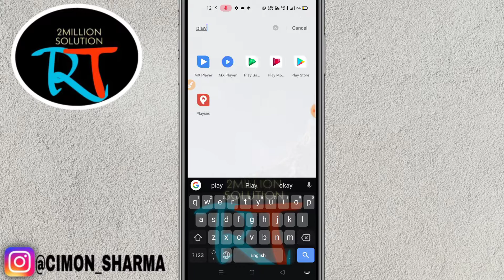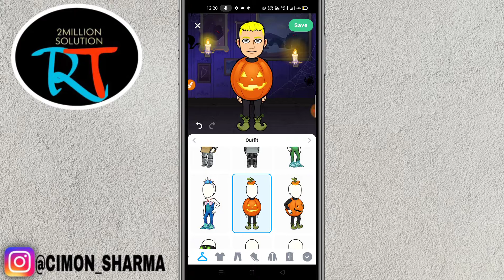How To Make Halloween Bitmoji On Snapchat 2020